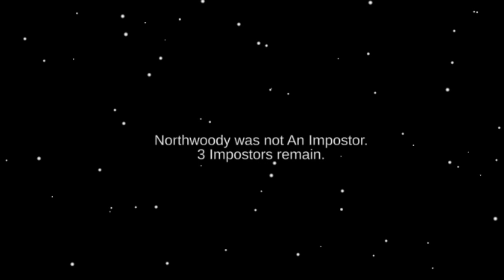Among Us :- Perfect Timing (Funny Moments)